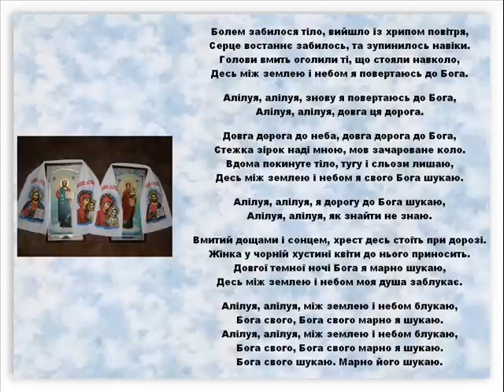Вій - Між землею і небом